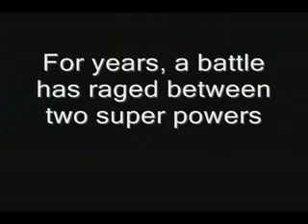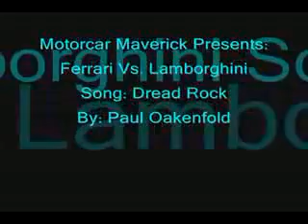Lamborghini VS Ferrari